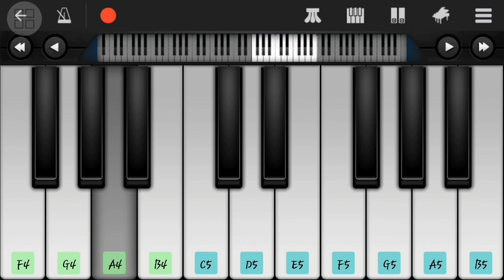PILIPINAS KONG MAHAL (Easy Piano)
Ang bayan ko’y tanging ikaw,
Pilipinas kong mahal.
Ang puso ko at buhay
man,
sa iyo’y ibibigay.
Tungkulin ko’y gagampanan,
na lagi kang paglingkuran.
Ang laya mo’y babantayan,
Pilipinas kong hirang.

Bayan sa silanga’y hiyas,
Pilipinas kong mahal.
Kami’y iyo hanggang wakas,
Pilipinas kong mahal.
Mga ninuno naming lahat,
Sa iyo’y naglingkod ng tapat.
Ligaya mo’y aming hangad,
Pilipinas kong mahal.